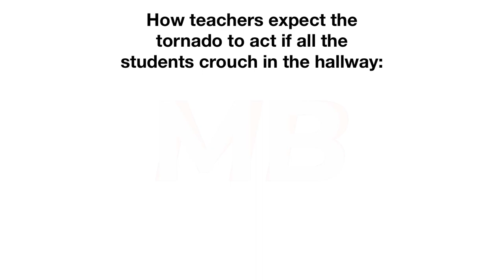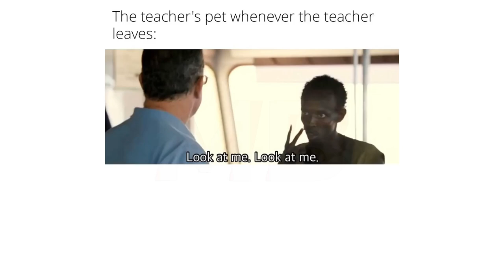Just Some Random Memes | #167 + #168 | January | Funny | Comedy